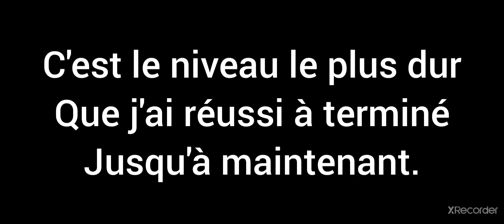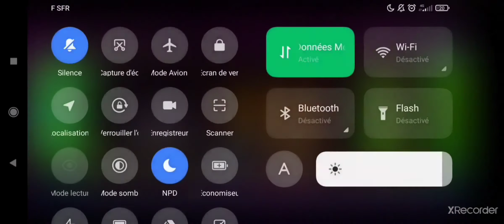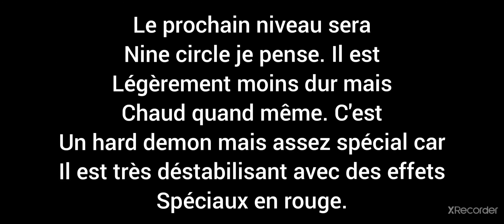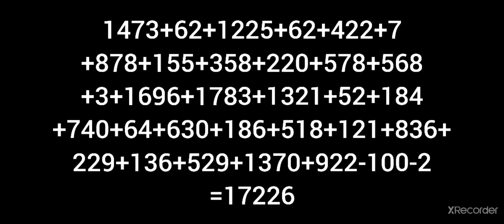geometry dash [FR] [mobile] : supersonic 100% !!! insane demon (17226 attemps) (progress #8/fin)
sommaire :

début du niveau : 0:37
attention aux oreilles dans cette intervalle de temps : 2:10-4:01
preuve des tentatives : 4:42
calculs des tentatives : 8:02
explication sur le prochain niveau : 7:53
mon commentaire dans le niveau : 8:28